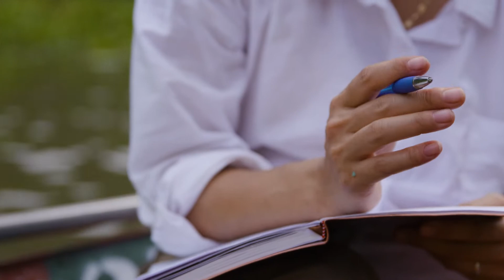Learn Flexibly Vietnam English voice over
Journalist from Japan has been able to improve not only her career but also gain valuable experiences all over the world.